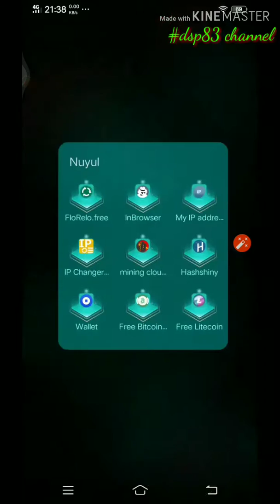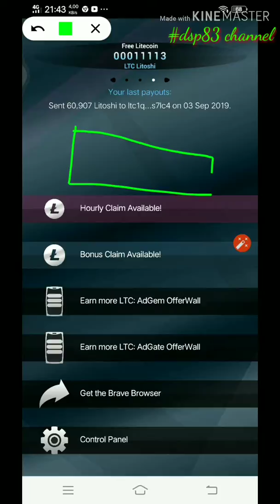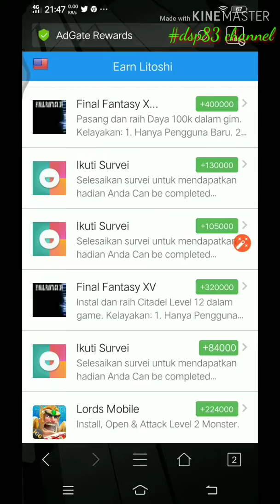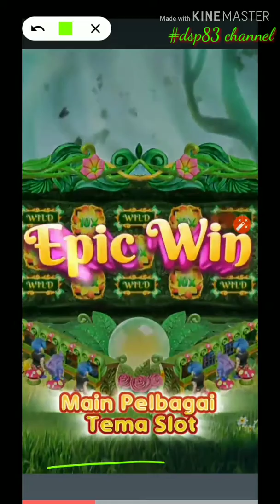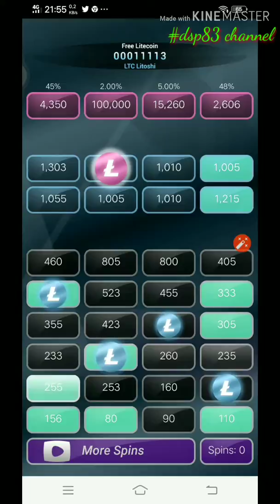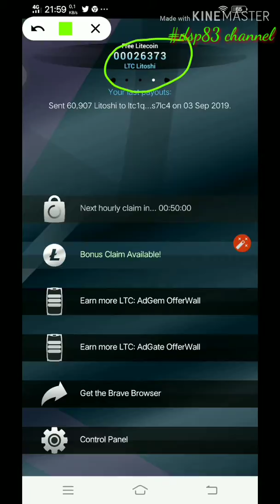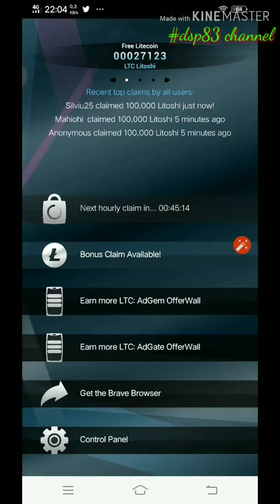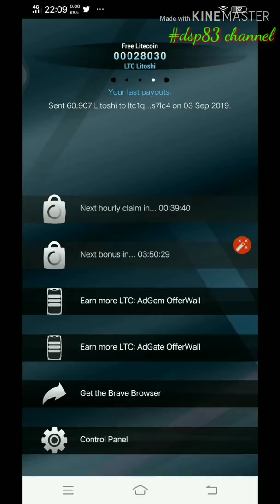Ini dia Bagi Pencinta Crypto | Cara Mendapatkan LTC Gratis 2019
Video ini tentang cara mendapatkan LTC Gratis atau Free LTC. Tanpa deposit, dan minimum WD hanya 20.000 litoshi atau 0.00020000LTC.

Silahkan di coba gaes, masih lehit.